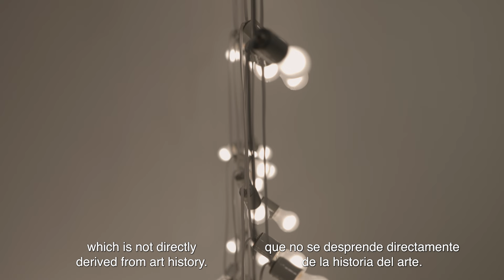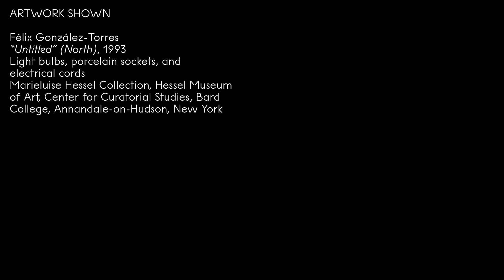Object Lesson: Adán Vallecillo on Félix González-Torres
Installation view, Forecast Form: Art in the Caribbean Diaspora, 1990s-Today, MCA Chicago. November 19, 2022–April 23, 2023. Photo: James Prinz Photography.